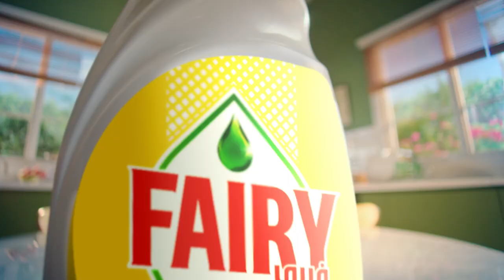Fairy Max Plus Cleans Tough Grease & Prevents Malodor!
Trust Fairy Max Plus to get the job done! Fairy Max Plus is Fairy's strongest tough grease removal that cleans and prevents malodor too!